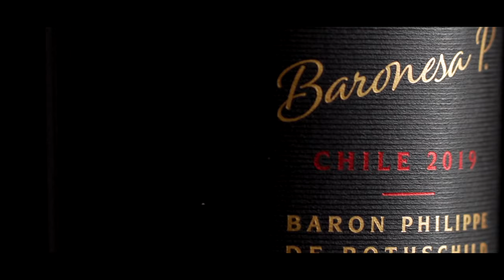[ 에스쿠도로호 Escudo Rojo ] 세계적인 와인 명가 바롱필립 드 로칠드의에스쿠도 로호 시리즈 최상급 와인, 에스쿠도로호 바로네사P 🍷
세계적인 와인 명가 바롱필립 드 로칠드의
에스쿠도 로호 시리즈 최상급 와인

에스쿠도 로호는 바롱 필립 드 로칠드가 칠레로 건너간 후, 칠레의 테루아를 십분 담아 만들어낸 브랜드로 그 이름은 로고처럼 '붉은 방패'를 의미합니다.

에스쿠도 로호는 칠레의 테루아와 바롱 필립 드 로칠드사의 노하우가 결합된 최상의 결과물로 불리우는데, 붉은 방패를 뜻하는 독일어 'Rote Schild'는 스페인어로 '에스쿠도 로호'라고 하며, 가문의 이름을 와인에 남겨 칠레에 정착해 새로운 와인의 역사를 써내려 가고자 하는 의지를 담고 있습니다.

🍷에스쿠도 로호 와인 리스트🍷

1. 에스쿠도 로호 바로네사P

2. 에스쿠도 로호 오리진

3. 에스쿠도 로호 그란 리제르바

4. 에스쿠도 로호 리제르바 카베르네 소비뇽

5. 에스쿠도 로호 리제르바 샤르도네

6. 에스쿠도 로호 리제르바 카르메네르

7. 에스쿠도 로호 리제르바 소비뇽 블랑

8. 에스쿠도 로호 리제르바 시라